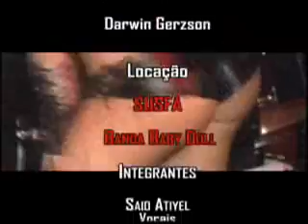Programa Garagem 14 Banda BABY DOLL bloco 04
Programa Garagem 14 TV Cidade com banda BABY DOLL, gravado no SUSFA em Bento Gonçalves.